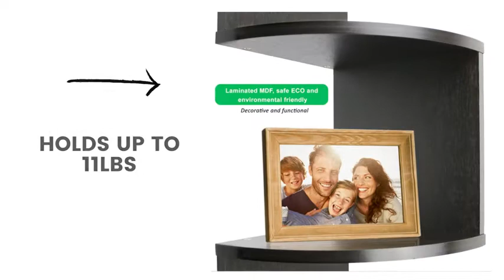Greenco Corner Shelf 5 Tier Shelves for Wall Storage | Amazon.com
Buy Greenco Corner Shelf 5 Tier Shelves for Wall Storage, Easy-to-Assemble Floating Wall Mount Shelves for Bedrooms and Living Rooms, Espresso Finish: Corner Shelves - Amazon.com ✓ FREE DELIVERY possible on eligible purchases